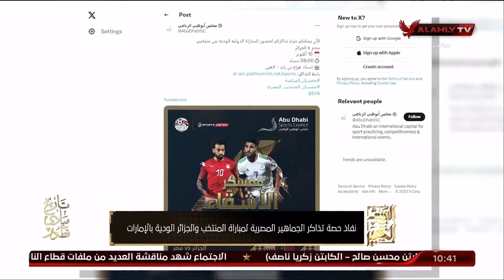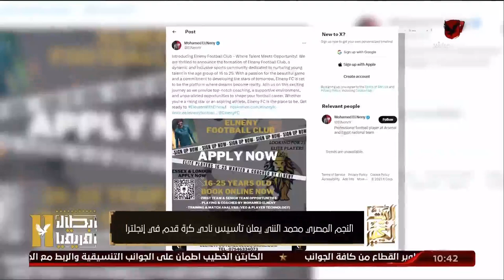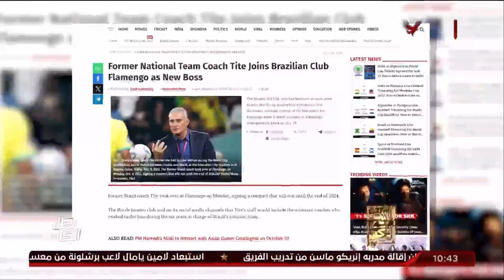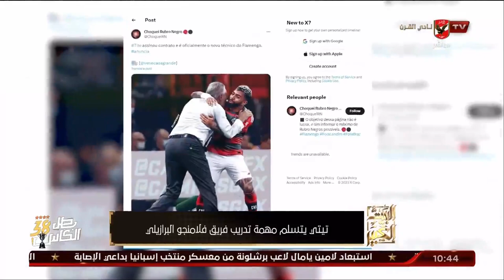جولة في أهم الأخبار المحلية والعربية والعالمية ..